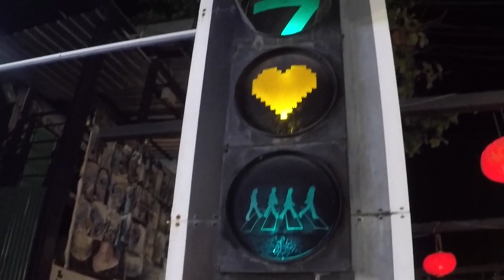Pasar Malam "Cinta Night Market" Trang/ Jalan Jalan Di Thailand Bawa Mobil Dari Malaysia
Suasana Pasar Malam Di Cinta Night Market, Trang Thailand/ Jalan Jalan Di Thailand